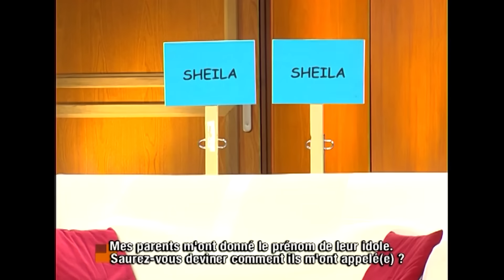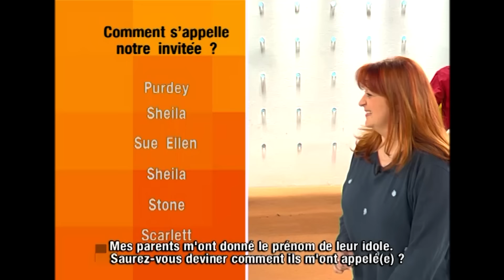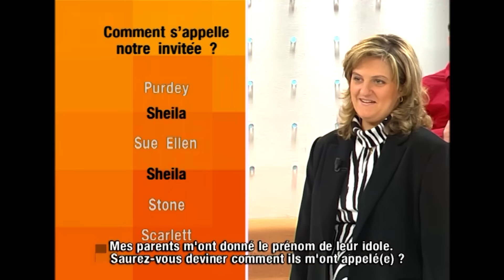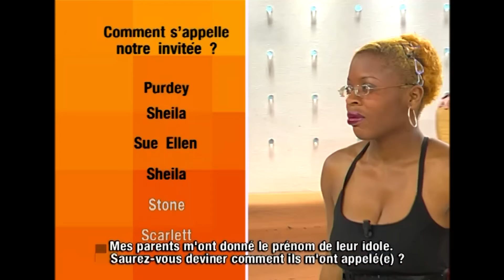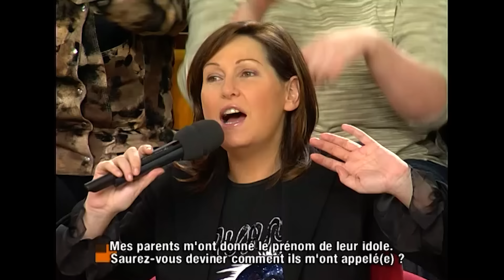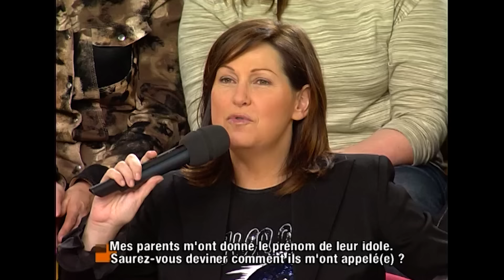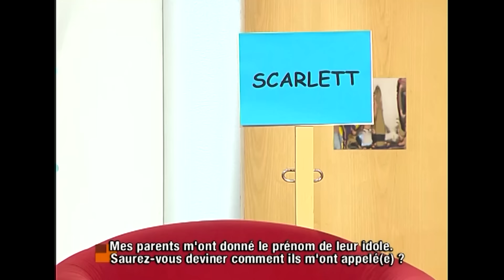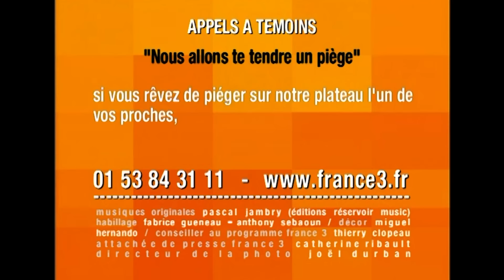INÉDIT - Mowgli, Tarzan... Mes parents m'ont donné un prénom original - C'est mon choix (intégrale)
Épisode inédit sur YouTube. Dans C'est Mon Choix, Evelyne Thomas aide les témoins à expliquer leur choix de vie, elle donne la parole aussi à leurs proches, aux membres du public qui souhaitent réagir et aux téléspectateurs. C'est Mon Choix mêle à la fois le témoignage et le divertissement avec un seul but : mettre à l'honneur des personnalités fortes et détonantes.